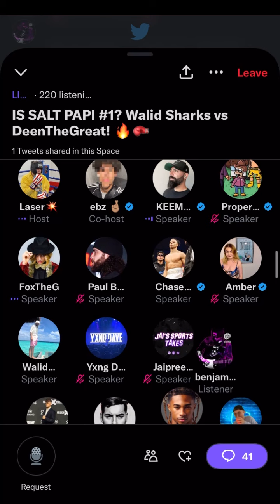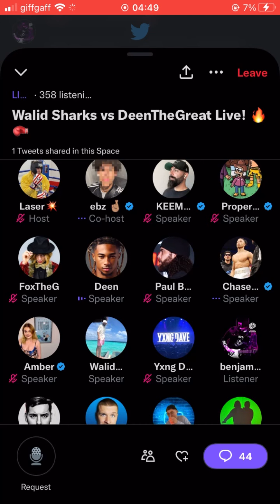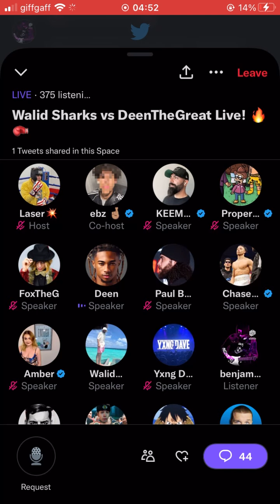*NEW* Deen The Great V Walid Sharks CRAZY BEEF On Live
*Credit to Laser & EBZ for hosting this Twitter space

Deen The Great & Walid Sharks argue live in a Twitter Space

Mams Taylor
Fox The G
Keemstar
Deen The Great
Walid Sharks